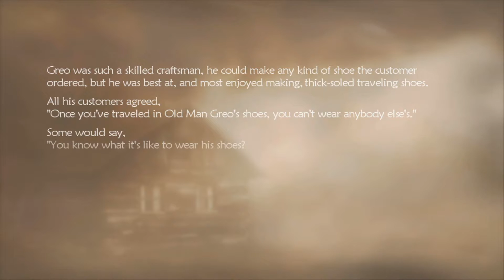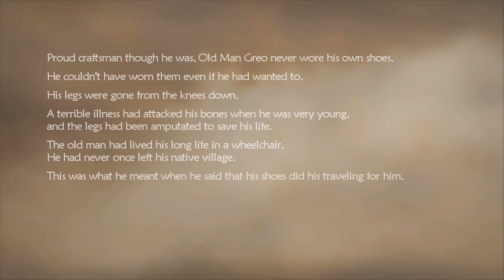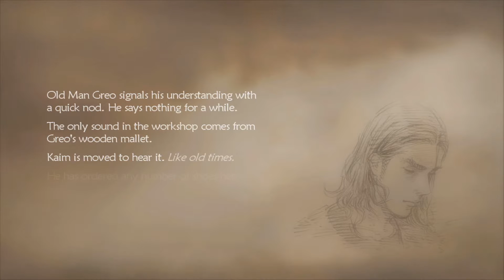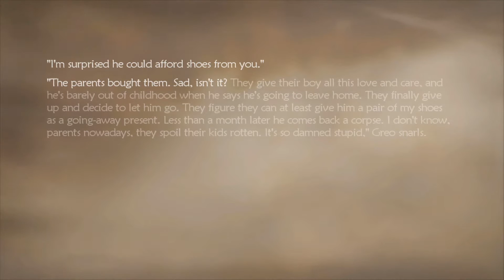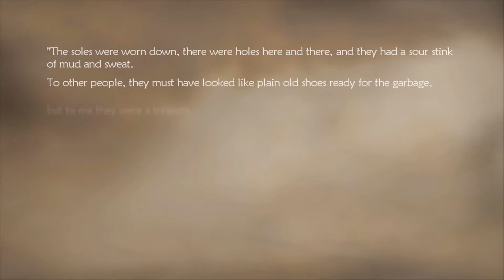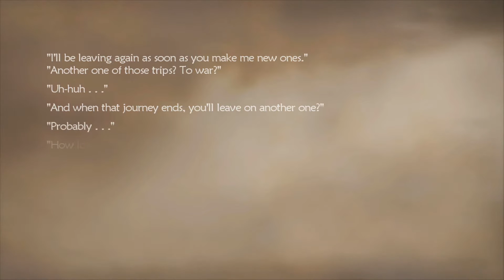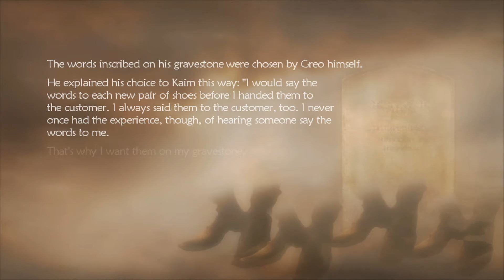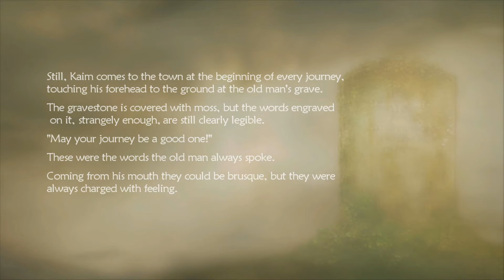Tension in the Air // Let's Play Lost Odyssey - Ep. 30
The merchant town of Saman is usually such a welcoming and friendly place to visit, but now it is under the effects of some overflowing Magic Energy and even the locals are acting...off. Time to get to the bottom of another mystery!

Lost Odyssey is a game that has been close to my heart ever since the initial release, way back in 2007 on the Xbox 360. Hironobu Sakaguchi and Nobuo Uematsu, 2 JRPG heavy-weights that have become household names to any JRPG fans, are at the helm of this Story-driven epic.